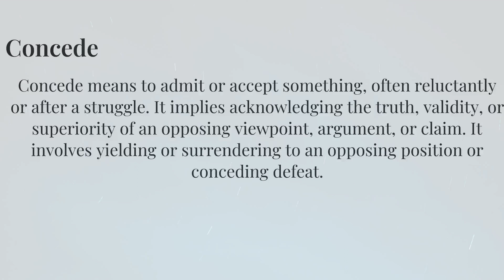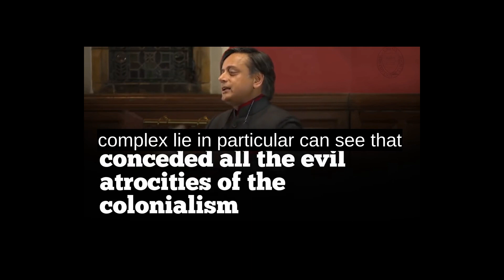How To Say "Concede" with native speaker 标准美语 標準アメリカ英語